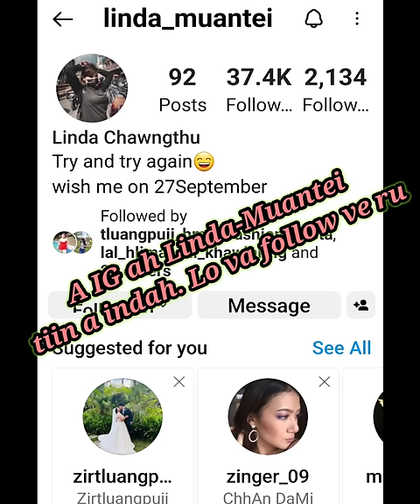Mizo Video Viral Thar 🤣